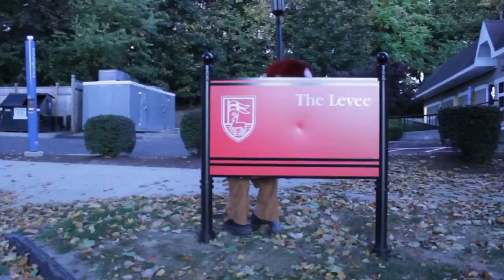SHU vs FU Men's Basketball 11 9 13 (OFFICIAL VERSION)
Saturday, November 9th @ 8:00pm--Webster Bank Arena Men's Basketball Fairfield Stags vs SHU